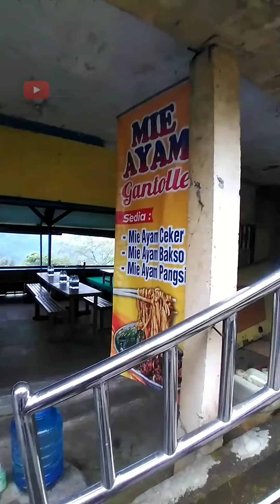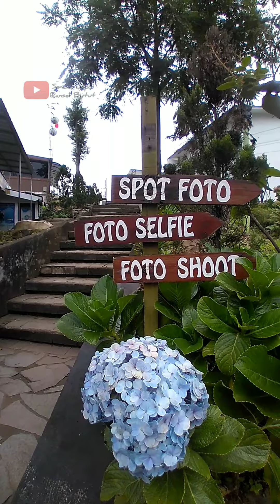SIGHTSEEING | TEMPAT ESCAPE DI ATAS AWAN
Bukit Paralayang ga cuma untuk kalian yang mau terbang.

Buat kalian yang ingin menikmati pemandangan, ngobrol sambil ngopi, duduk-duduk cari udara segar, tempat ini asik banget dijadikan destinasi wisata lokal sekiatr bogor.